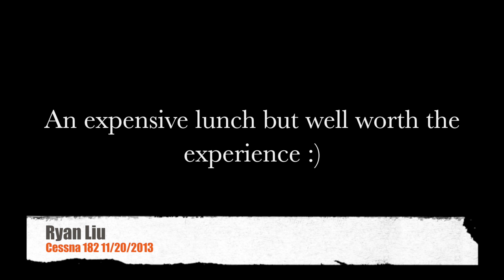A Special Lunch Experience at Friday Harbor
Take a quick lunch at Friday Harbor to experience the high performance aircraft (Cessna 182) and visit the beautiful harbor for the 1st time.